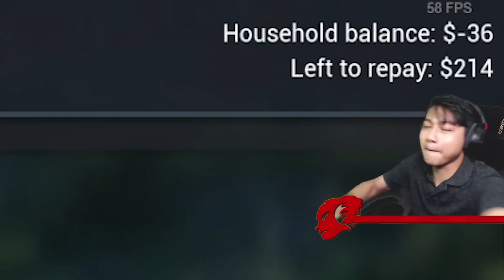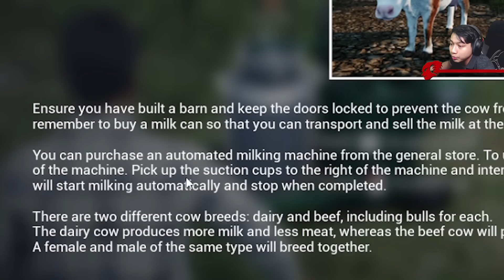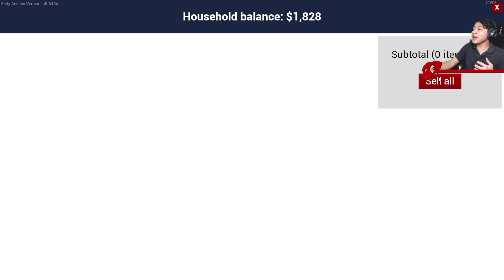SENSASI HIDUP TERBELIT UTANG | RANCH SIMS #32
Credit:
Music